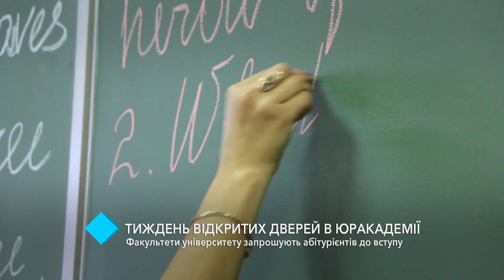Неделя открытых дверей в Одесской Юракадемии: факультеты университета приглашают абитуриентов